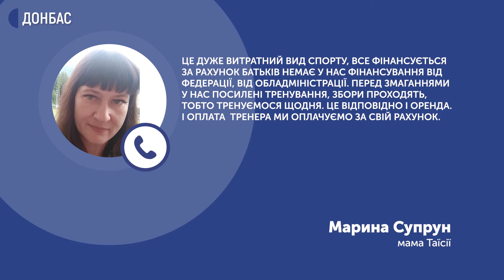Спортсменки з Краматорська завоювали призові місця на Кубку світу по фігурному катанню